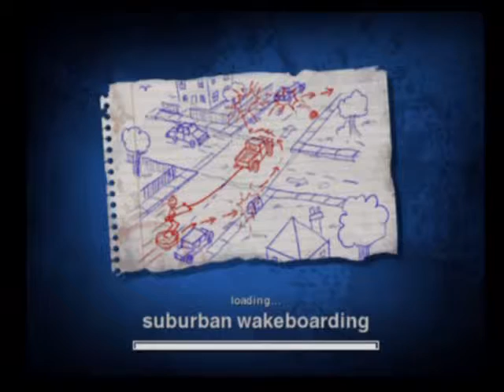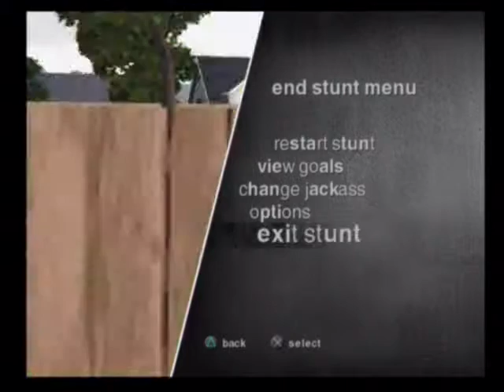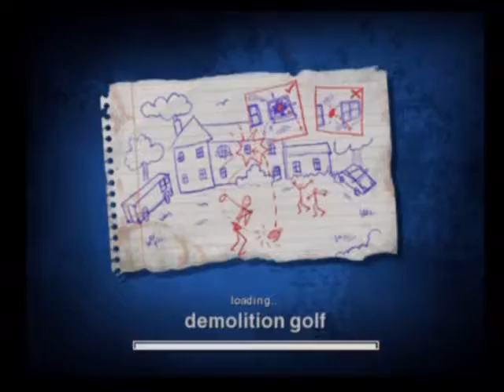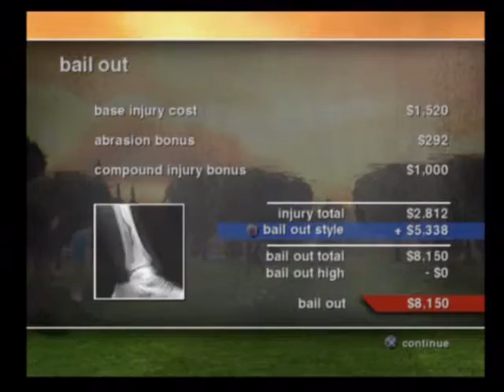Jackass story mode on ps2 | A&D Gaming